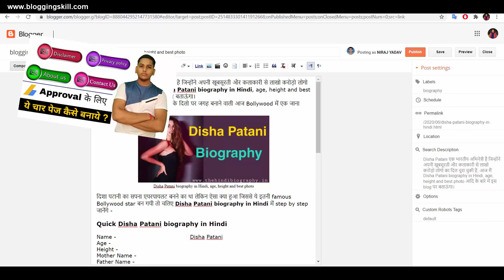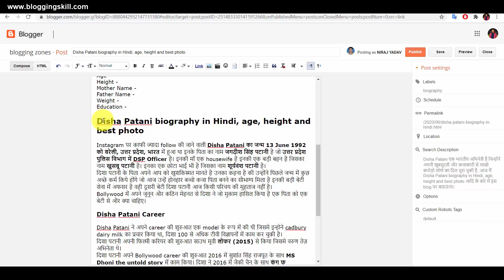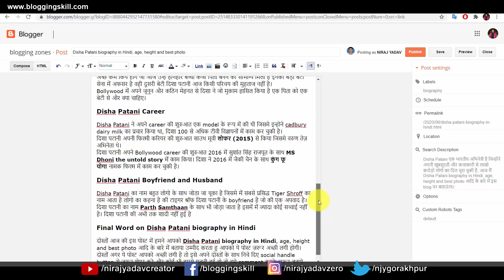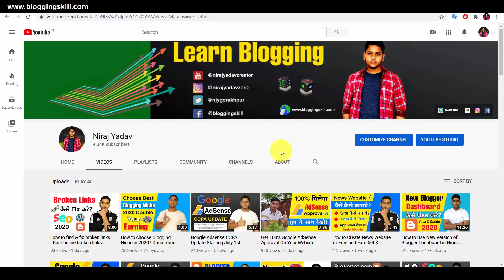SEO Optimized Blog Post/Article कैसे लिखे ? How to WRITE SEO FRIENDLY ARTICLES for your Blog 2020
SEO Optimized Blog Post/Article कैसे लिखे ? How to WRITE SEO FRIENDLY ARTICLES for your Blog 2020 ! In this video I am sharing the best way to write an SEO Optimized, Well Organized Article for your Blogger Blog. Its easy to write a simple article. But if you want to rank faster in Google search engine then you have to write your articles using these techniques. This technique is called On-Page Seo.

Equipments & Services I use:
Camera Samsung Galaxy A50s
Laptop Dell Inspiron 3567
Tripod Digitek
Mic Boya by m1